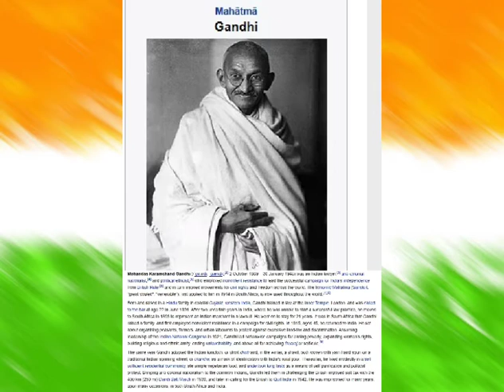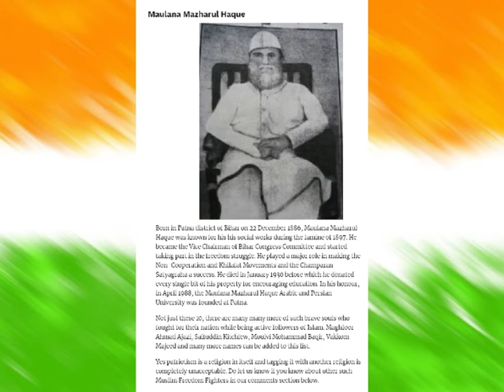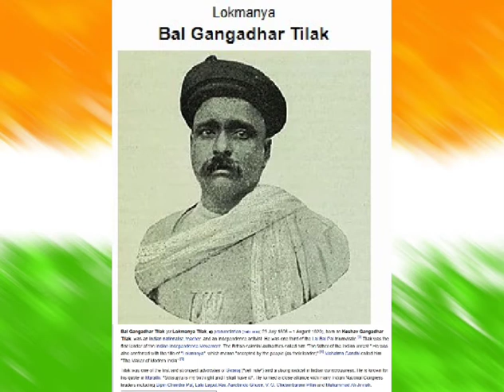Independence Day....2020 All Freedom fighters of India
All freedom fighters.
I covered as many as possible our great freedom fighters in the video if you wish me to add more leaders comment their names